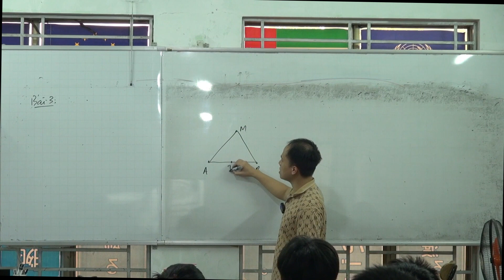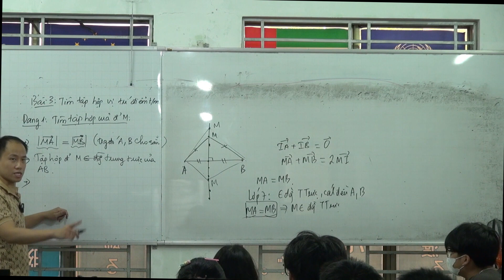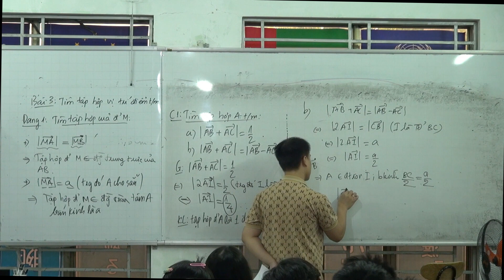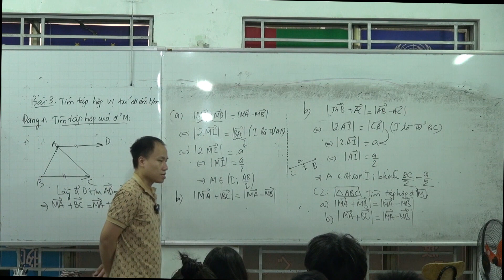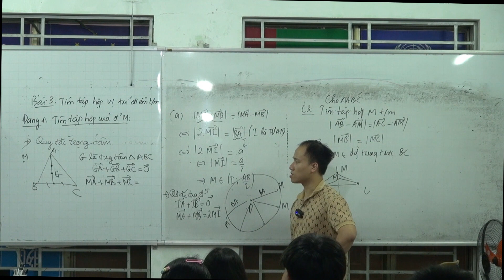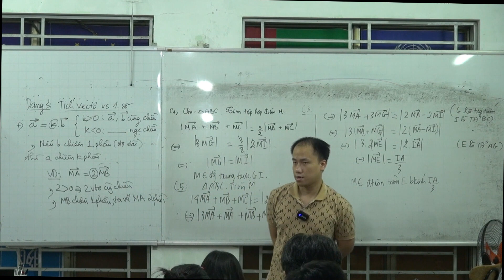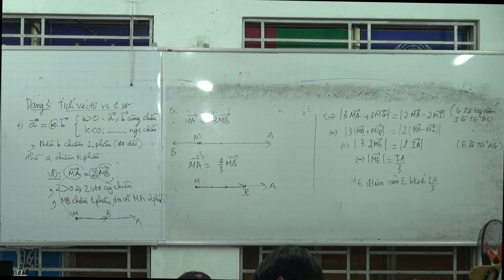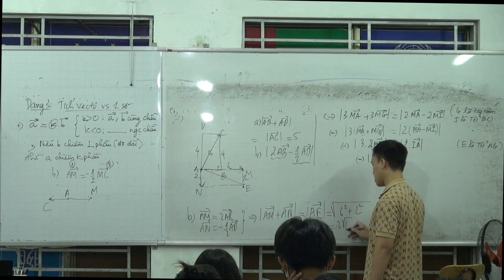Tập hợp vị trí điểm thoả mãn-Toán 10-Kết nối tri thức-Thầy Lê Hùng Dũng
Chương vector là chương khó của toán lớp 10 kết nối tri thức lẫn sách cánh diều...Các em hãy theo dõi bài giảng của thầy đễ không cảm thấy khó khăn ở phần vector nhé. Thầy cam đoan là sẽ rất dễ hiểu đó